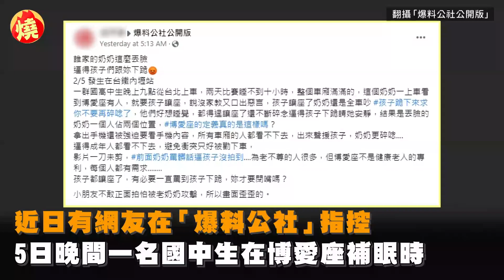打人畫面曝光！老婦違停紅線人行道被開單 上前怒吼「打警耳光」下場GG－全民話燒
違停還搧警耳光！台北市一名周姓老婦，日前被南港分局員警發現在行人穿越道上違停，遭警方送出一張600元的違停罰單。然而周女對此難以接受，不斷對著員警怒吼，還兇狠表示，「我真的一巴掌給你打過去」，隨後真的朝員警打了一巴掌，當場被依妨害公務罪嫌送辦。